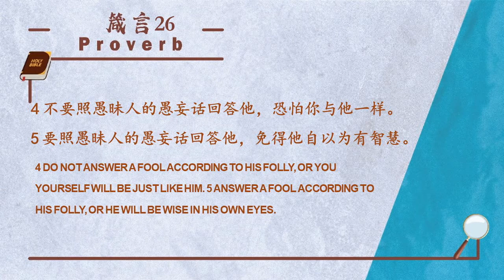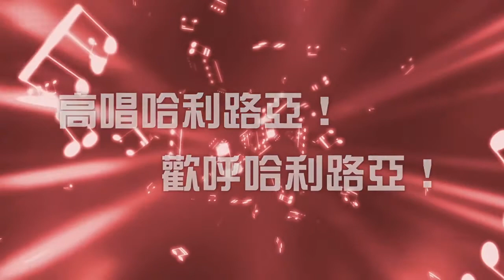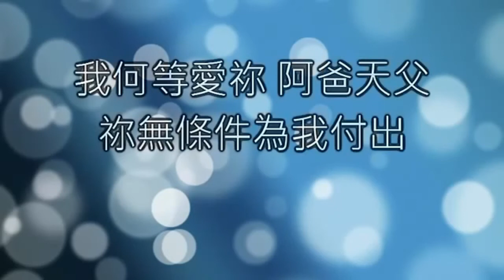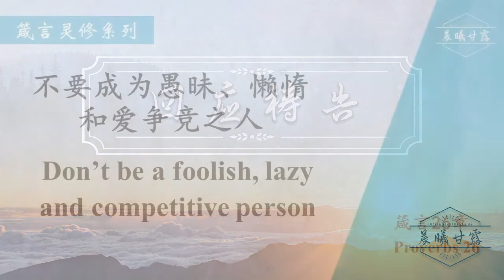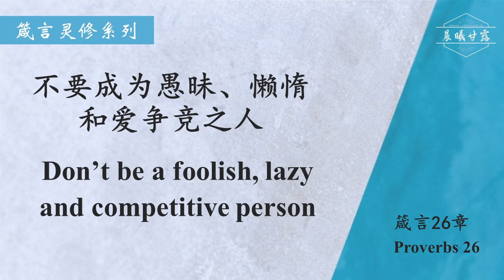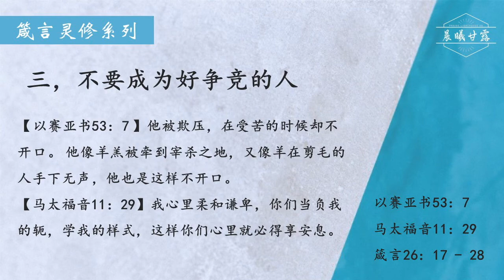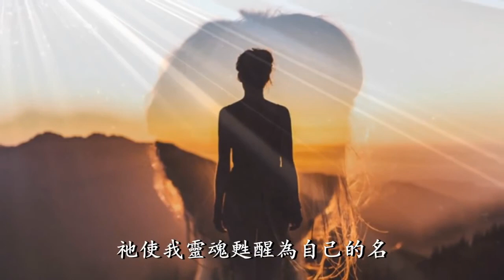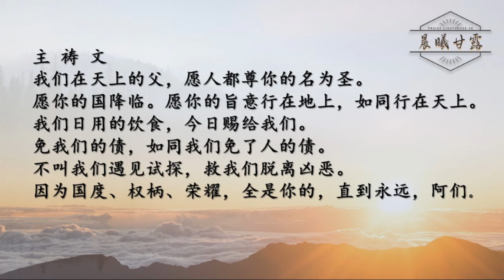【晨曦甘露】30/06/2020 | 箴言26章 -不要成为愚昧，懒惰和好争竞的人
📅日期：30/06/2020 (二)
✝️主题：箴言灵修系列—— 【不要成为愚昧、懒惰和爱争竞之人】
📖今日经文：箴言26
📖默想经文 : 箴言26: 4-5，16，20